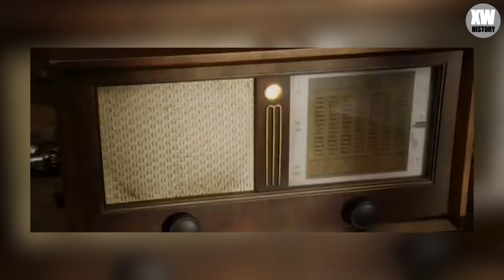BRUTAL EXECUTION of Hitler's last ally | Ferenc Szálasi